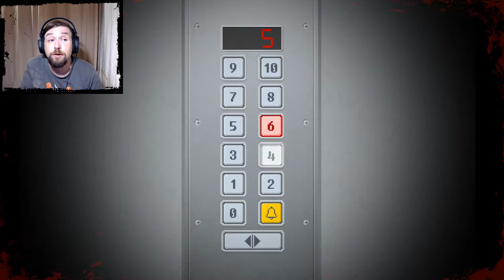Yuppie Psycho #7 - Dot Matrix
Join Brian Pasternack on his first day at one of the world’s largest companies, Sintracorp. Uncertain, unprepared, and massively unqualified, will Pasternack have what it takes to shine in Sintracorp’s hierarchy? It all depends on how he performs on his first assignment… and whether he survives it.